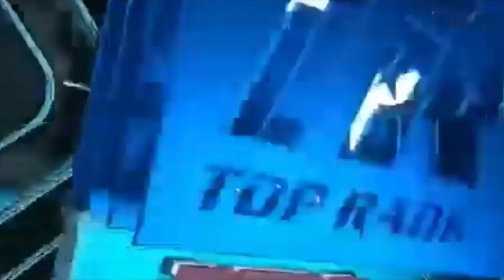Maxim Dadashev: The Heartbreaking Journey Of Boxing's Unsung Hero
S1 E5

Hey Everyone! Welcome back to World Champ Films.

Maxim Dadashev, a name synonymous with unyielding spirit and unparalleled dedication, embarked on a boxing journey that's both inspiring and heartbreaking. In this documentary, we chronicle the life and career of one of boxing's unsung heroes, delving deep into his most memorable bouts, the challenges he faced both inside and outside the ring, and the legacy he leaves behind. Dadashev's story is not just about punches and titles; it's about the heart of a fighter and the sacrifices made in pursuit of greatness. From his early days in boxing to the fateful night that shook the sports world, this video pays homage to Maxim's indomitable spirit.

🥊 For true boxing enthusiasts and those who appreciate the tales of fighters who give their all, this is a must-watch. Join us in honoring the memory and celebrating the achievements of Maxim Dadashev.